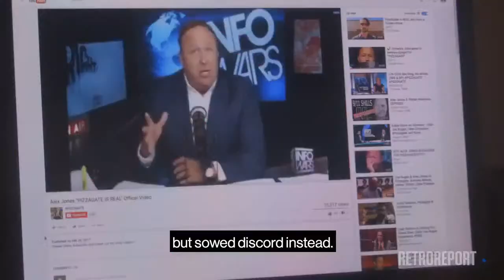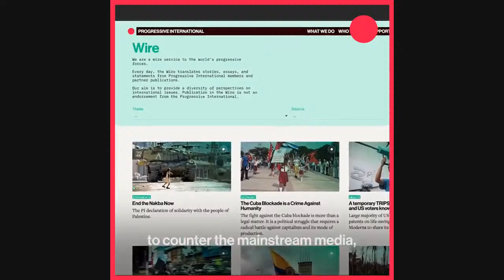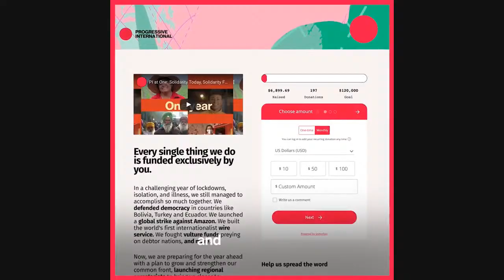How Can We Achieve Liberation For All?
Join Jeremy Corbyn and Dr. Yara Hawari for a discussion on how we achieve liberation for all.

The project of human liberation is incomplete. From Palestine to West Papua, nations remain occupied and denied and from London to Lima the world's working-class majority is held back and oppressed.

But each injustice sparks resistance and every struggle for freedom inspires the next. Join Jeremy Corbyn and Yara Hawari for a discussion on achieving national, social and economic liberation for all in an age of conflict, climate change and capitalist crisis.

Jeremy Corbyn sits on the Progressive International's Council, has been Member of UK Parliament for Islington North since 1983, was UK Labour leader 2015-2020 and is the founder of the Peace and Justice Project.

Dr. Yara Hawari is a writer and senior policy analyst for Al Shabaka, the Palestinian Policy Network. She is also a member of the Progressive International Council.

Jeremy Corbyn and Yara Hawari will be hosting a conversation through Progressive International on 25 May, 2021 at 16.00 UTC.

SUPPORT US

It is time for progressives of the world to unite. Show your support.